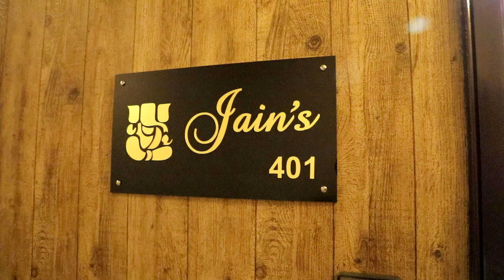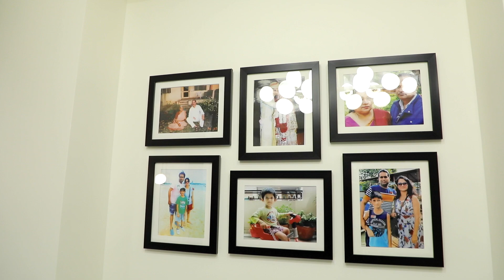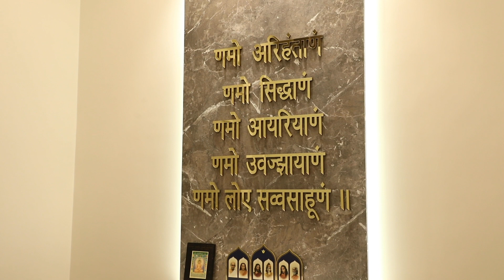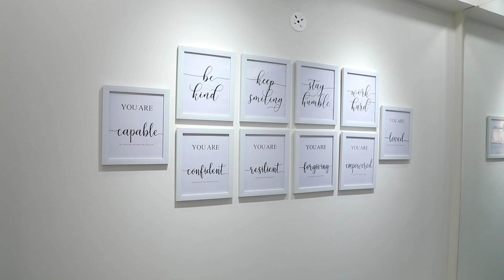3 BHK House Tour I Exotica Fresco | Sector-137, Noida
Come & experience this beautiful property at Exotica Fresco designed by us. This beautiful new house of our clients, Saurabh and Monica was made with an eye for elegance with spacious and well-lighted rooms.

Size of the home: 2 BHK Apartment
Location: Exotica Fresco is a beautiful Project by Exotica, which is one of the renowned developers in Noida. It is strategically located at Sector 137, Noida Express Way with seamless connectivity to the prominent areas of Noida. The property comprises 800 units that are enclosed within a peaceful environment.

It feels so amazing when we can give our viewers an exclusive peek inside one of our clients' homes!

Enjoy the full House Tour and let us know how you liked it in the comment section below.

About us: Woodofa is a new-age interior design, furniture & decor company, which helps you to design and build your empty home into a fantastic and lively abode at an affordable cost. After understanding your requirements, they provide the perfect design ideas in the very first attempt, leaving no gap for rework.